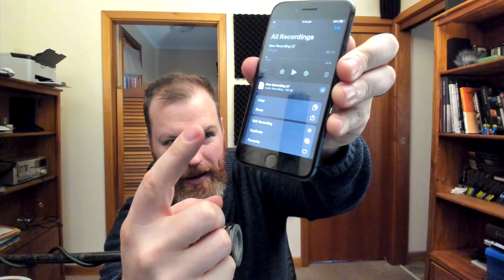How To Record iPhone Phone Call (No App Required) Free Method 2021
In this video I will show you how I record iPhone calls for use in podcasts, recordings or for a record of a conversation. Make sure you have the consent of everyone on the phone call before recording.